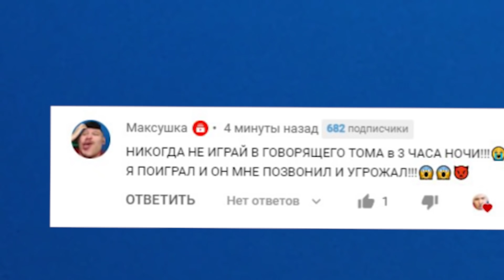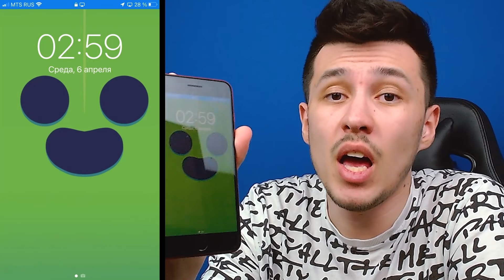НИ ЗА ЧТО НЕ ИГРАЙ в ГОВОРЯЩЕГО ТОМА 🐱 в 3:00 НОЧИ! ПРОКЛЯТЫЙ ТОМ МНЕ ПОЗВОНИЛ 📱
тРРРРР, Всем привет! Ты оказался на новом канале КУПИК ИГРАЕТ!